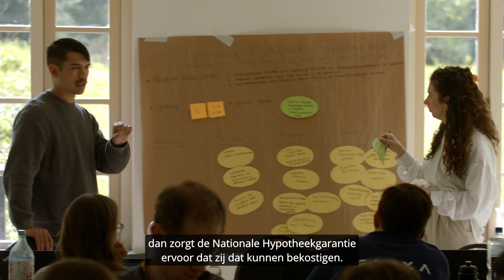Magnus Digital hackathon case NHG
Tijdens de Magnus Advanced Analytics Hackathon 2023 heeft het team een zeer complexe dataset -  meer dan 10 miljoen rijen en meer dan 200 kolommen - gestructureerd en geanalyseerd om zo een solide basis te leggen voor het toepassen van ML modellen op interne NHG data.